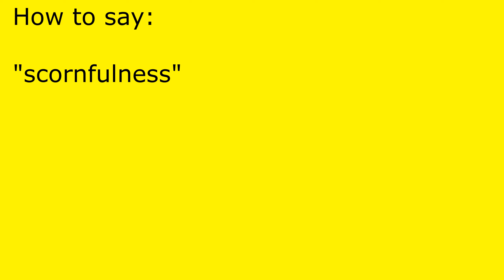How to pronounce scornfulness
scornfulness pronunciation.